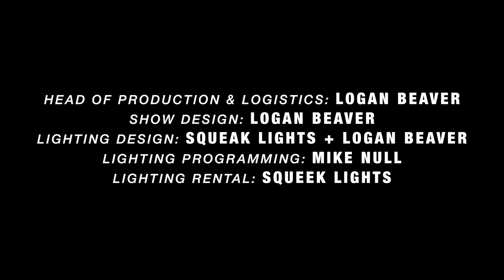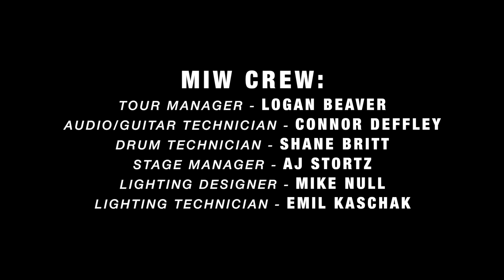Motionless In White - Deadstream II - Pennhurst Asylum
Motionless In White performing at the Pennhurst Asylum in Pennsylvania, June 2021.

SETLIST:
Intro (0:00)
Disguise (1:35)
Reincarnate (5:54)
/c0de (11:23)
Headache (15:44)
Contemptress (19:20)
Soft (23:56)
Thoughts & Prayers (28:25)
Voices (32:59)
If It’s Dead, We’ll Kill It (36:45)
Somebody Told Me (40:41)
Catharsis (44:14)
Sinematic (49:00)
Black Damask (The Fog) (54:34)
Another Life (58:30)
Eternally Yours (1:02:14)

Directed by Bryce Hall
Mixed / Masters by Logan Beaver

Head of Production & Logistics: Logan Beaver
Show Design: Logan Beaver
Lighting Design: Squeak Lights + Logan Beaver
Lighting Programming: Mike Null
Lighting Rental: Squeak Lights

FILM CREW:
Larson Media Corp.
Director of Photography: Jim Larson
Camera Operator: Jake Denicola
Camera Operator: Hillary Steadman
Camera Operator: Kelsea Dakota
Camera Operator: Bryce Hall

MIW CREW:
Tour Manager: Logan Beaver
Audio/Guitar Tech: Connor Deffley
Drum Tech: Shane Britt
Stage Manager: AJ Stortz
Lighting Designer: Mike Null
Lighting Technician: Emil Kaschak

Special Thanks To:
Matt Anderson
Kim Schon
Roadrunner Records
Jim Wener
Pennhurst Asylum Staff
Erin Nakashima

Motionless In White is...
Chris Motionless
Ricky Olson
Ryan Sitkowski
Justin Morrow
Vinny Mauro